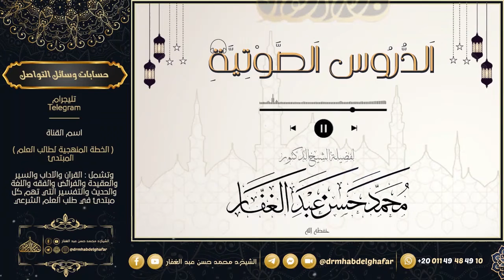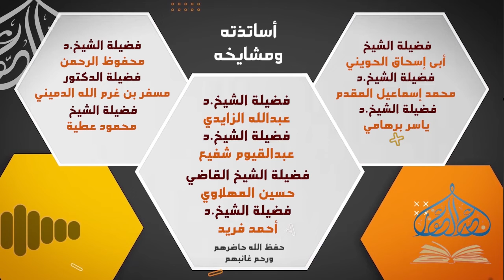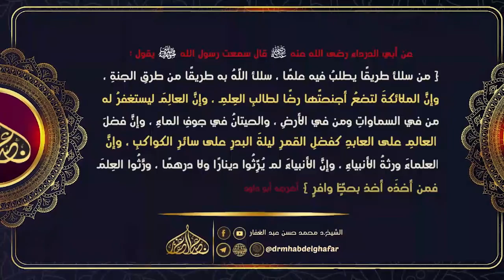مسند احمد 10 8 2022